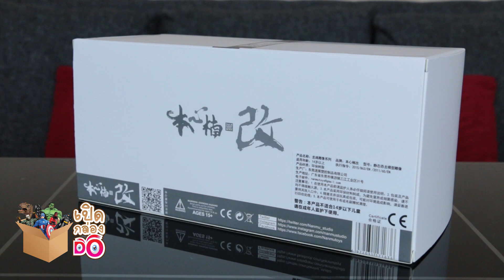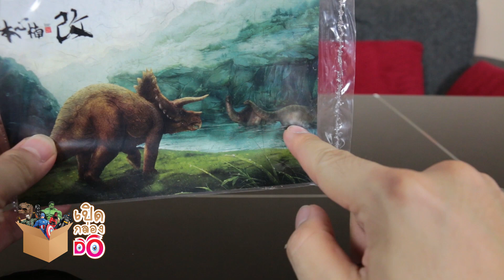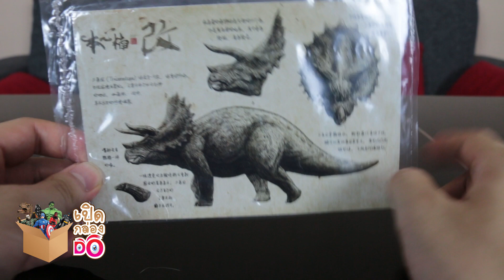เปิดกล่อง DO I โมเดล Triceratops นอนป่วยและกำลังเดิน ค่าย Nanmu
"เปิดกล่อง DO"
โดยในคลิปนี้จะพาคุณผู้ชมทุกท่านไปชมโมเดลไดโนเสาร์นั่นก็คือเจ้า "Triceratops" ไดโนเสาร์กินพืชที่มีชื่อเสียงโด่งดังไม่แพ้ T-Rex นั่นเอง มีออกมา 2 ท่าทางคือท่านอนป่วยและกำลังเดินจะมาในสีน้ำตาลทั้ง 2 ท่าเลยครับ งานออกแบบเจ้าตัวนี้ก็ทำให้ร้อง "ว้าว" กันเลยทีเดียวเพราะงานออกแบบและลงสีโดยมีแรงบันดาลใจมาจากภาพยนตร์เรื่อง Jurassic Park เป๊ะๆเลยครับ มาในสเกล 1/35 ของค่าย Nanmu ครับ จะสวยและละเอียดขนาดไหนไปรับชมกันเลยในรายการ "เปิดกล่อง DO"
หากผิดพลาดประการใด ขออภัยมา ณ ที่นี้ด้วยนะครับ
ติดต่อสปอนเซอร์
SCB ไทยพาณิชย์ : 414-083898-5
ชอบคลิปอย่าลืมกดกระดิ่ง Subscribe + Like & Share จะได้ไม่พลาดคลิปเด็ดๆจากทางช่องนะครับ
ขอบพระคุณที่รับชมและสนับสนุนนะครับ